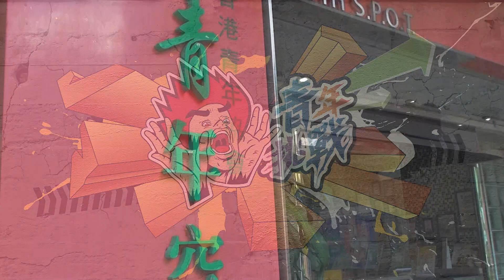《青年挑戰》管理員的學問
管理員是每所中心的重要人物，全靠他們中心才可擁有舒適及潔淨的環境。今次，就讓平日不善於做家務的青年人體驗當管理員的一天吧！到底會否挑戰成功呢？

製作: 香港青年協會賽馬會將軍澳青年空間